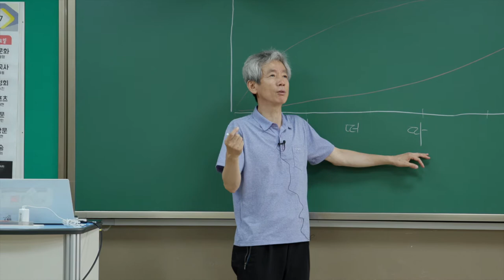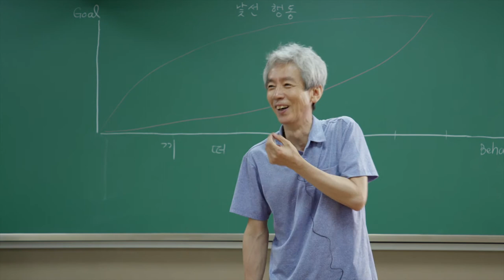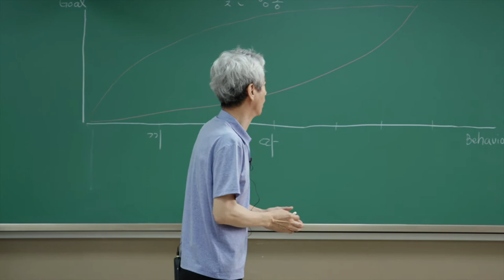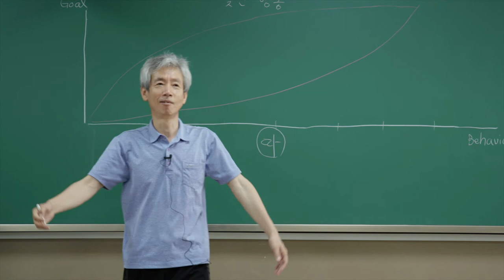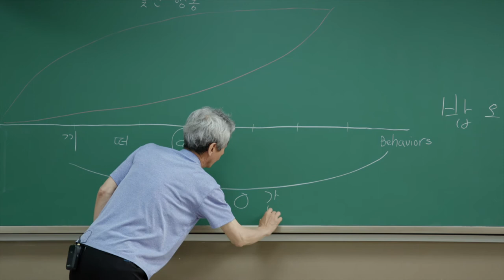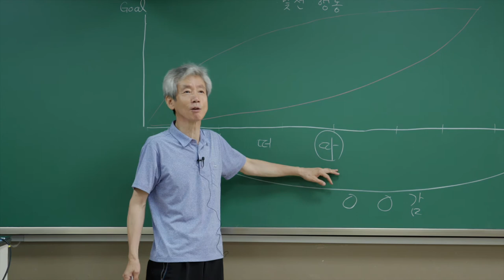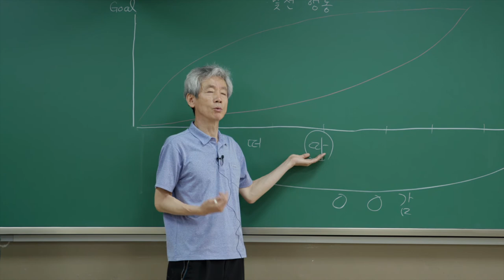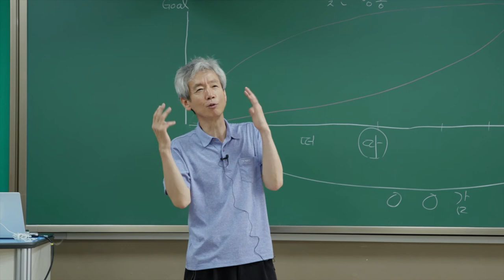따지는 낯선 행동 다루기